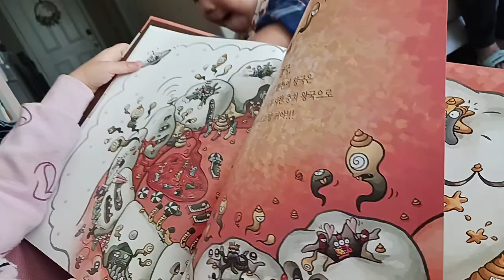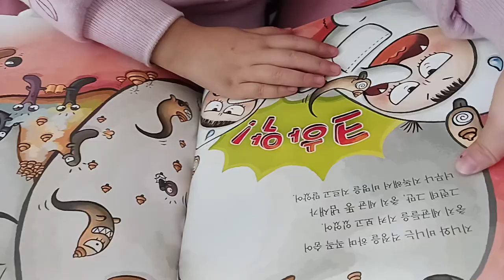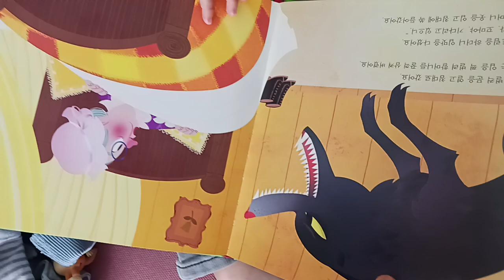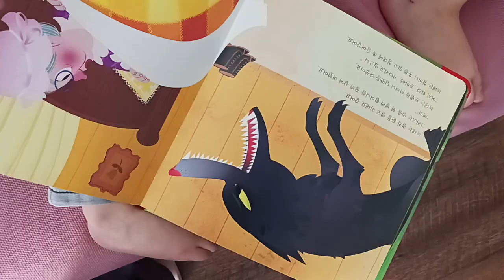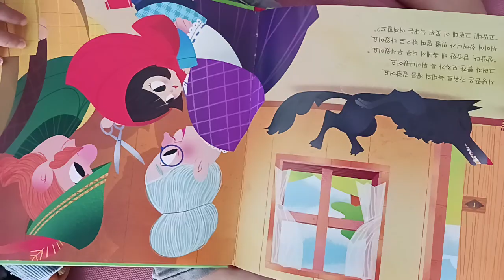치과놀이, 늑대 이야기